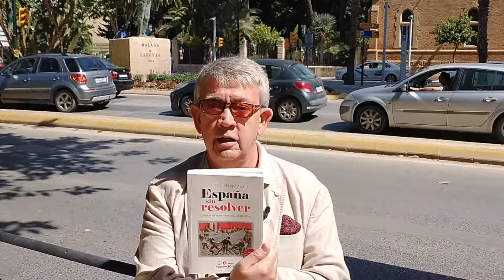El Ojo de Gutenberg 45 · 'España sin resolver', de David Felipe Arranz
«La corrupción, la cuarentena, la pandemia, el confinamiento, los pactos de poder... Todo tiene cabida en las reflexiones de este libro», afirma Guillermo Busutil. Hablamos de 'España sin resolver', libro que recoge crónicas y artículos de David Felipe Arranz.

Libro publicado por la editorial Pigmalión.

SINOPSIS DE 'ESPAÑA SIN RESOLVER'
En este volumen, David Felipe Arranz reúne sus crónicas y artículos más provocadores publicados en El Imparcial, El Huffington Post y CTXT a lo largo de una década, periodo que el escritor y periodista vallisoletano define de desdoblamiento o bipolaridad de la vida política y social de los españoles.

Los dirigentes de nuestro país constituyen el opuesto del político que ha de servir a la ciudadanía, situación sostenida en gran parte por el sistema D’Hont y de listas cerradas, en el que la participación ciudadana es más simbólica que real. España sin resolver. Crónicas de las postransición testimonia una galería «efebocrática» de candidatos de astracán y cleptócratas vodevilescos, con ayuda de la sátira periodística, contestación necesaria en un país (des)gobernado por una clase política narcisista que vive de espaldas a la sociedad.

SOBRE DAVID FELIPE ARRANZ
David Felipe Arranz (Valladolid, 1975) es filólogo hispánico, periodista y comparatista. Es profesor en la Universidad Carlos III de Madrid y colabora en varios medios de comunicación. En 2018 su programa radiofónico «El Marcapáginas», cuyas primeras emisiones arrancaron en 2000, obtuvo la Antena de Plata de la Asociación de Profesionales de Radio y Televisión de Madrid. Ha publicado más de una docena de libros sobre política, cine y literatura.

SOBRE GUILLERMO BUSUTIL
Guillermo Busutil (Granada, 1961) es escritor y periodista. Crítico cultural en La Vanguardia y articulista en La Calma Magazine, del 2007 a 2019 fue el Director de la revista Mercurio.

Entre sus últimos libros destacan 'Noticias del frente' (2014), 'Vidas Prometidas' (2011), 'Moleskine' (2008), 'Nada sabe tan bien como la boca del verano' (2005) y 'Drugstore' (2003). En 2017, la Asociación de la Prensa de Málaga le concedió la Medalla de Honor de Periodismo por su trayectoria.

En 2021 ha recibido el Premio Nacional de Periodismo Cultural, concedido por el Ministerio de Cultura de España.

COPYRIGHTS
Copyright de la fotografía propiedad de Salvador Muñoz Blanca.

'Guillermo Busutil, Premio Nacional de Periodismo Cultural'. Artículo en Málaga Hoy escrito por Pablo Bujalance